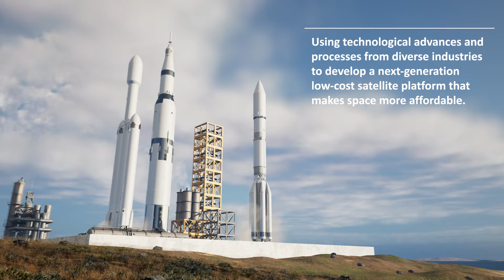KISPE Satellite - Automated Design Studies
This video demonstrates the KISPE Satellite projects. CFMS used technological advances and processes from diverse industries to develop a next-generation low-cost satellite platform that makes space more affordable.

Through digital engineering, highly capable modular satellite platforms fit the variety of launch vehicles without a need for a major redesign.

Resulting in a reduction in mass and achieving maximum performance at a reduced cost.